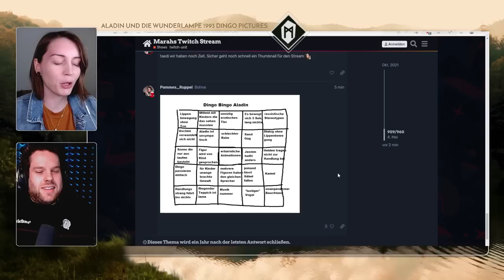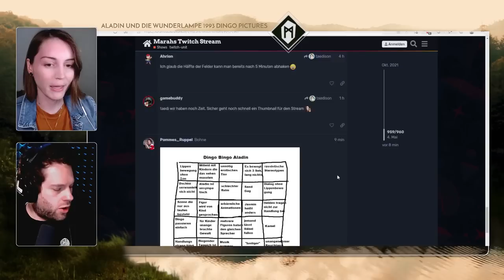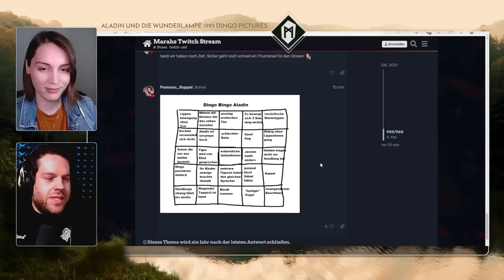Aladin Trash mit Florentin & Marah | Teppich fliegen, das ist logisch | Dingo Pictures | Reaction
Dingo Pictures, ein in Friedrichsdorf ansässiges Animationsunternehmen, wurde von dem Musiker Ludwig Ickert und der Buchautorin Roswitha Haas im Jahr 1992 unter dem Namen Media Concept gegründet. Bekannt wurden die beiden durch ihre schäbigen Animationsfilme auf Videospielkonsolen.

Der Guardian nennt die Filme von Dingo Pictures „The world’s most infamous mockbusters“. Die Süddeutsche Zeitung schrieb, die Filme sähen so aus, „als wären sie lustlos mit Filzstiften abgemalt worden […]. Diese nachgemachten Filme waren kurz, wirr, voller Logikfehler und hatten so gar nichts vom Zauber der aufwendigen Kinofilme.“

Also genau das Richtige für @florentin_will und mich.

00:00:00 Intro-Talk + Dingo-Bingo
00:10:06 Aladin und die Wunderlampe, 1993
01:15:25 Nachbesprechung des Films
01:22:53 Große Ankündigung